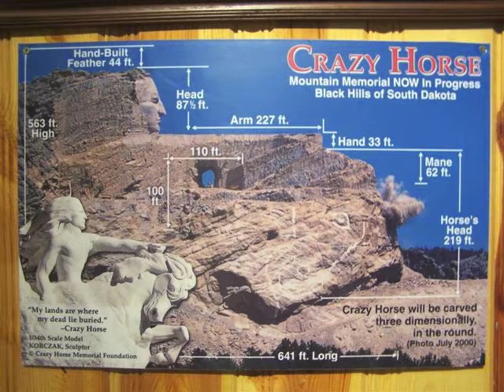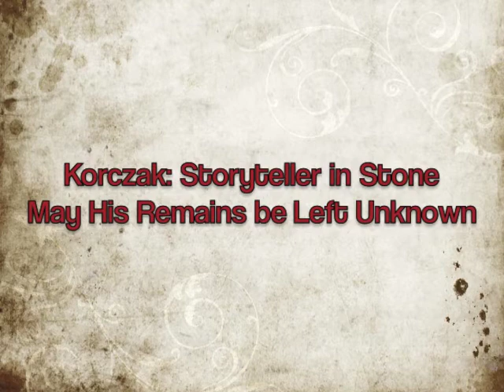Crazy Horse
This is a 'documentary' we made in DED 318 at Kansas State University as a part of Celebrate Kansas. But since I am not from Kansas, I chose my home state... South Dakota.